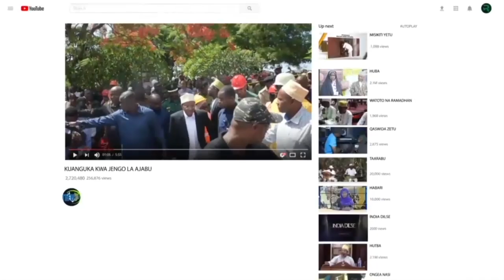KAMA HII SIKU ILIKUPITA DUNIANI ANGALIA HAPA-USINGIZI NA GANZI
Serikali ya Mapinduzi ya Zanzibar kupitia Wizara ya Afya itaendelea kuhakikisha wataalamu wa ganzi na usingizi wanawekewa mazingira bora ya utendaji wa kazi zao ili kuendelea kufanyika upasuaji salama katika hospital zote nchini.

Hayo yamesemwa na Makamu wa Pili wa Rais wa Zanzibar Mhe.Hemed Suleiman Abdulla katika Maadhimisho ya siku ya wataalamu wa Gansi na Usingizi duniani yaliyofanyika katika Ukumbi wa Sheikh Idris Abdulwakil Kikwajuni Jijini Zanzibar.

Amesema Taaluma ya Ganzi na usingizi ni miongoni mwa Taaluma muhimu katika kada ya Afya hivyo Serikali itahakikisha inawawekea mazingira bora wataalmu hao ikowemo kuwapatia maslahi na stahiki zao zote  pamoja na fursa za masomo ya ndani na nje ya nchi ili kuwaongezea ari ya utendaji wa kazi zao.

Mhe.Hemed amesema kuboreshwa na kuimarishwa kwa Sekta ya Afya nchini hususan katika kada ya Ganzi na Usingizi kutarejesha hadhi na heshima ya kada hio na kutawavutia vijana wengi zaidi kuipenda fani ya Ganzi na Usingizi ambao watasaidia kutoa huduma hio katika Hospitali mbali mbali nchini.

Aidha, Makamu wa Pili wa Rais ameuagiza Uongozi wa Wizara ya Afya kukaa pamoja na wataalamu wa Ganzi na Usingizi ili kuzifanyia kazi changamoto zinazoikabili kada hio ikiwemo kununua vifaa vya kisasa, kupatiwa haki na stahiki zao pamoja kupatiwa mafunzo yatakayo wakumbusha wajibu wao wanapokuwa katika majukumu yao ya kazi.

Mhe. Hemed amesema wakati umefika kwa Wizara ya Afya kushirikiana na Chuo Kikuu cha Taifa cha Zanzibar (SUZA) kuanzisha kada ya Ganzi na Usingizi ambayo imekuwa na uhitaji mkubwa wa Wataalamu hapa visiwani.

Sambamba na hayo  Mhe.Hemed amewataka wataalamu wa Afya kuendelea kutoa huduma kwa kufuata maadili ya kazi zao ikiwemo upendo, huruma na moyo wa kujitolea kwa wagonjwa, na kutoa wito kwa wanafunzi wanaomaliza elimu ya diploma ya uuguzi kuwa tayari kujiunga na kada hio ili kuweza kuwa na wataalamu wengi katika maeneo ya kiutolea huduma.

Nae Waziri wa Afya Zanzibar Mhe. Nassor Ahmed Mazurui amesema Wizara imejipanga kuimarisha na kuiboresha Taaluma ya Ganzi na Usingizi kwa kuwasomesha na kuwaendeleza kitelimu watendaji  wa kada hio pamoja na kununua vifaa vya kisasa vitakavyorahisisha kufanya kazi kwa ufanisi zaidi.

Mhe. Mazurui amesema kada ya Ganzi na Usingizi imekuwa ikikabiliwa na uhaba wa madaktari bingwa na madaktari wasaidizi pamoja na uhaba wa vifaa tiba vya kisasa ambapo kwa Zanzibar nzima  madakatari bingwa wa Ganzi na usingizi ni wanne(4)  tu ambao hawatoshelezi kulingana na uhitaji wa tiba hio.

Amewataka wanafunzi wanaojiunga na vyuo kuchagua kozi kulingana na soko la ajira na uhitaji  wa wataalamu ikiwemo kada ya  Ganzi na Usingizi jambo litakalosaidia kupata wataalamu walio  wengi na wabobezi wa kada hio.

Waziri Mazurui ameiomba Serikali na wamiliki wa vyuo binafsi nchini kuanzisha kozi ya Ganzi na Usingizi katika vyuo vyao ili kupanua wigo zaidi wa wanafunzi kujisome kada hio sambamba na kuzalisha watalaamu wazawa na wazelendo wa fani hio.

Akisoma Risala katika maadhimisho hayo mtaalamu wa ganzi na usingizi DKT. SABRINA ABDALLA  ALI amesema kada ya Usingizi na Ganzi imekosa kutambulika rasmi kama kada nyengine kutokana na kukosa usimamizi madhubuti na mfumo rasmi wa utendaji wa kazi.

Ameiomba Wizara ya Afya kuiangalia kwa umakini na umuhimu wa kipekee kada ya ganzi na usingizi kwa kutoa kipaombele hasa katika kuwaendeleza kimasomo watendaji wa kada hio pamoja na kuwashawishi wanafunzi kusomea kada ya ganzi na usingizi kwa maslahi ya taifa.

Mapema Makamu wa pili wa Rais ametembelea mabanda ya maonesho na kuona kazi mbali mbali za kitaalamu zinazofanywa na madaktari hao.